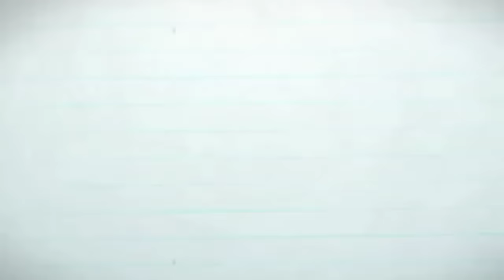PENJELASAN SINGKAT PERHITUNGAN ONGKOS KIRIM MEBEL DARI JEPARA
Perlu kami jelaskan sedikit tentang perhitungan ongkos kirim mebel dari jepara ke daerah anda. Tonton sampai habis ya.